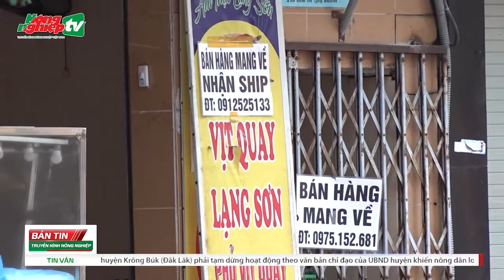Hà Nội yêu cầu cơ sở kinh doanh tạo mã quét QR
Kênh Youtube chính thức và duy nhất của Báo Nông nghiệp Việt Nam ra mắt nhằm đem đến cho người xem những thông tin bằng hình ảnh và video nhanh nhạy nhất nhưng vẫn giữ vững sự chính xác và tin cậy.